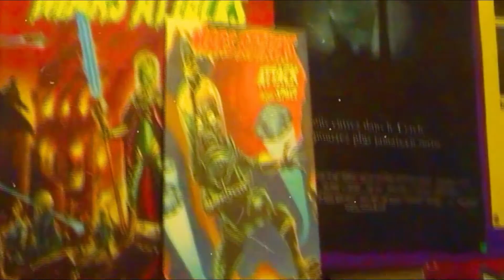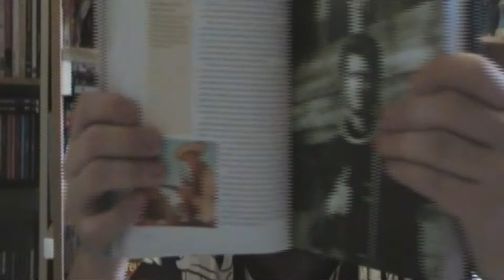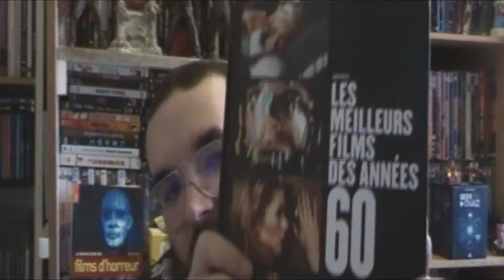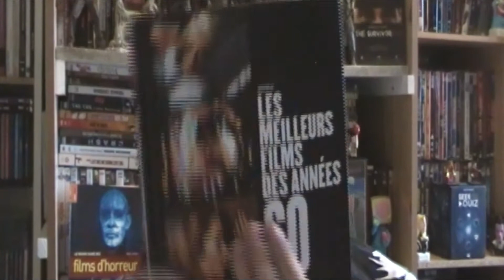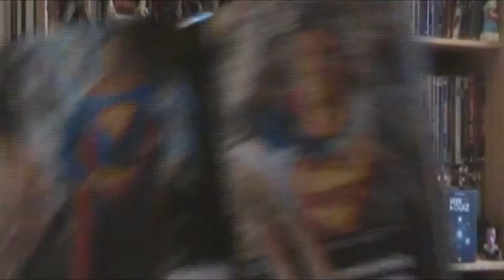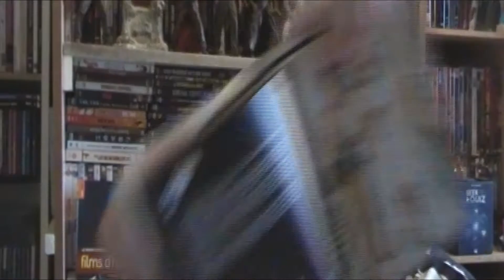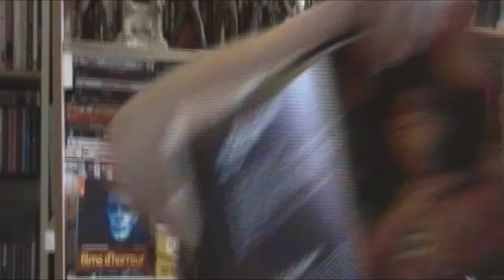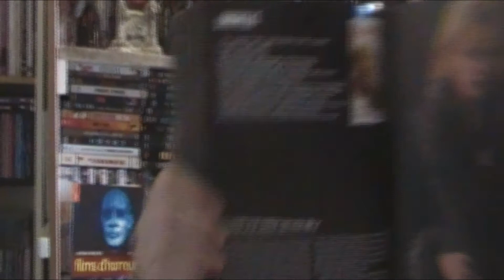collection 2020 partie 102 livre cinema